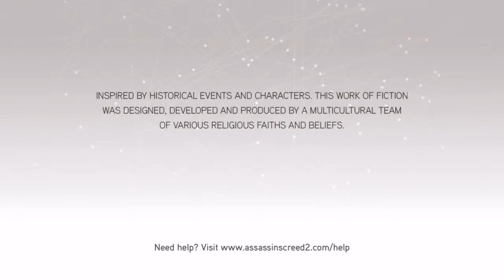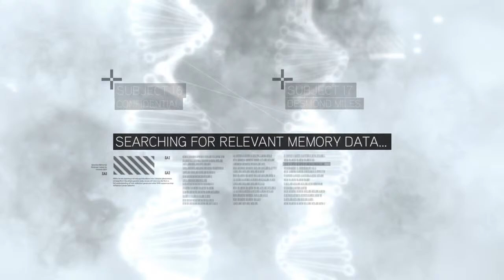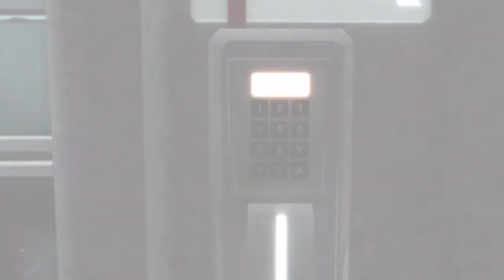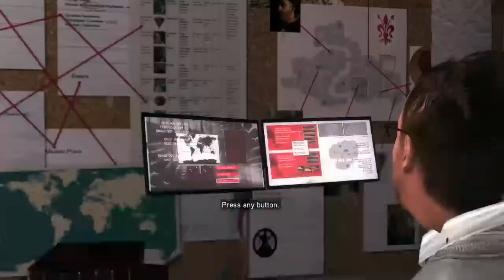Assassins creed Part 1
Doing all assassins creed except 1